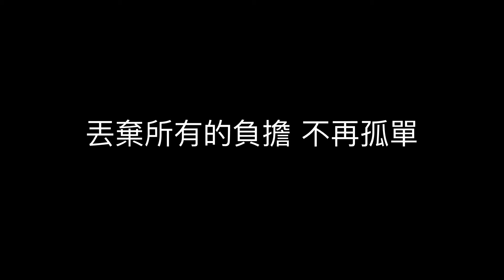阿冗 - 你的答案【動態歌詞】♪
作曲：劉濤
作詞：林晨陽/劉濤

也許世界就這樣
我也還在路上 沒有人能訴說
也許我只能沉默
眼淚濕潤眼眶 可又不甘懦弱

低著頭期待白晝 接受所有的嘲諷
向著風擁抱彩虹 勇敢的向前走
黎明的那道光 會越過黑暗
打破一切恐懼我能 找到答案
哪怕要逆著光 就驅散黑暗
丟棄所有的負擔 不再孤單
不再孤單

不再孤單

有一萬種的力量 淹沒孤單
不再孤單

特別聲明：
❖ 歌曲版權為其公司及歌手本人所有，喜歡請支持正版
❖ 本頻道只作推廣宣傳及分享試聽之用，無意冒犯任何人或公司，內容論點觀點與本頻道無關
❖ 若版權方認為影片有侵害其版權權益，請在進行任何操作之前直接與我們聯繫，我們會立即徹底刪除影片，謝謝